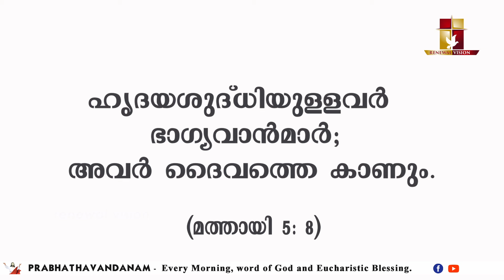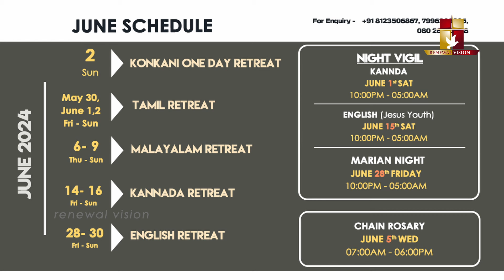പ്രഭാതവന്ദനം - Prabhathavandanam | 10 JUNE 2024 | Renewal Retreat Centre, Bengaluru